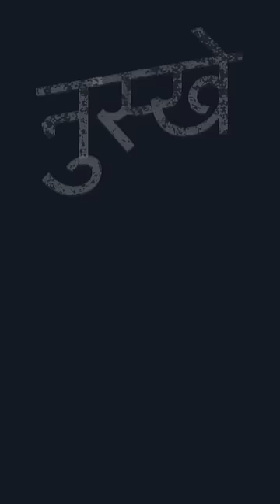Pankaj Ke Nuskhe | How to clean Old Iron Utensils? | Pankaj Bhadouria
Got rust on your iron pans?
Follow this simple tip to maintain your Iron pans!